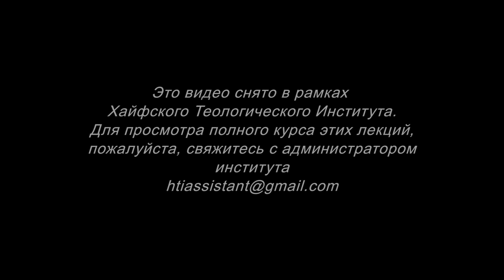Малые Пророки. Часть 3 (Йосеф Шулам)